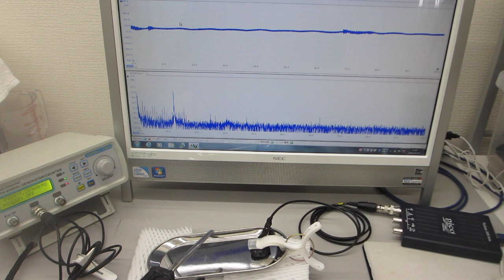オリジナル超音波実験